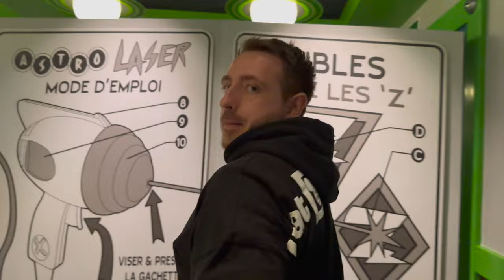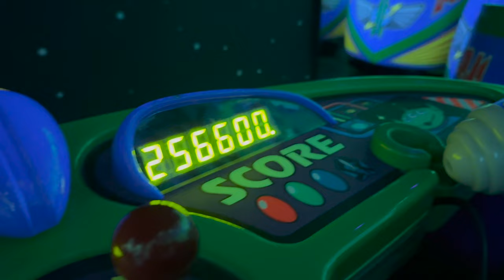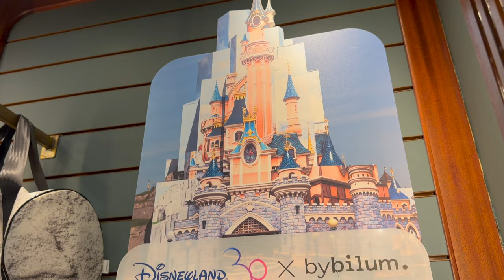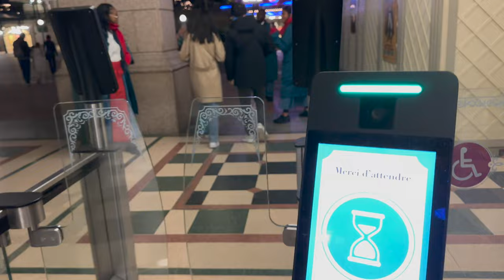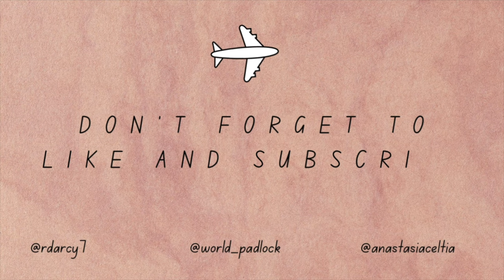Day One - Disneyland Paris | November 2022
Hi Everyone!

It's our little spontaneous visit to Disneyland Paris! And it's our first full day - it is also our anniversary!

We've booked to go to Florida later in November but we had a super busy few months at work and decided to treat ourselves to a little trip to Disneyland Paris!

We've booked to stay in the Newport Bay Compass Club room... Newport Bay is our favourite Disneyland Paris hotel so we're super excited to stay here again - especially to see the view from our room!

Ryan & Anastasia x

@World_Padlock - Travel Page
@RDarcy7 - Ryan's Page
@AnastasiaCeltia - Anastasia's Page